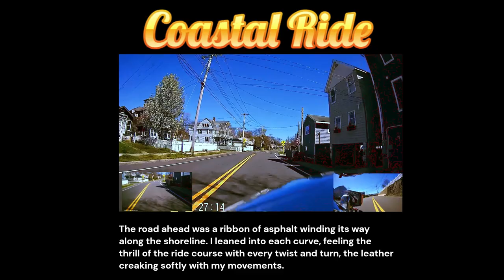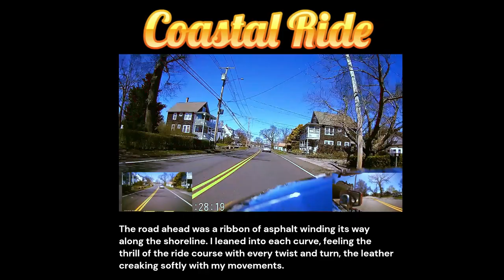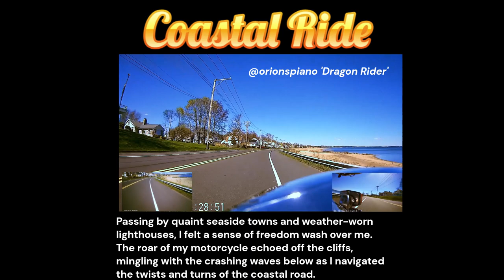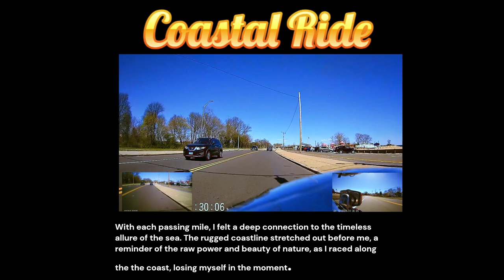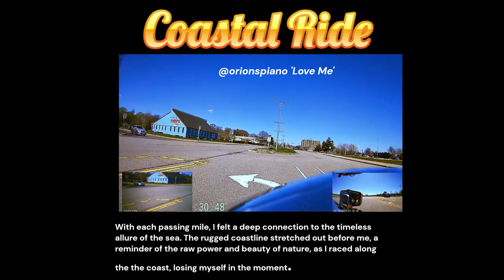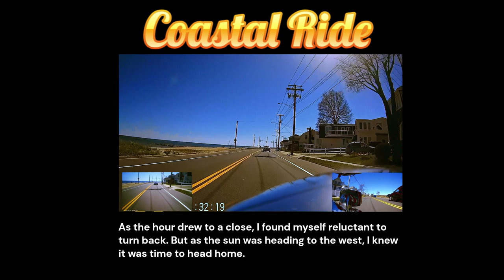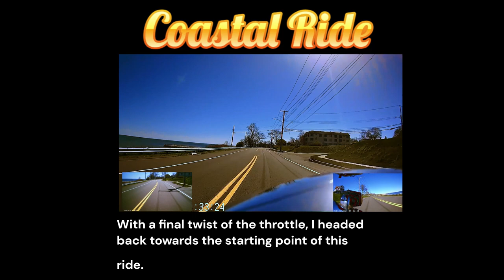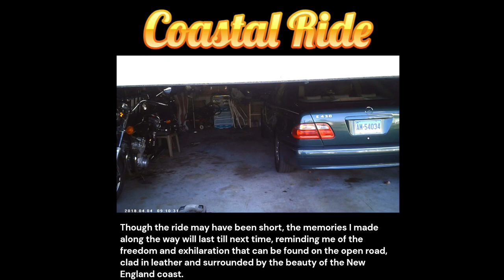Coastal Motorcycle Ride on a Sunny Day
Coastal Motorcycle Ride - As the Sun began its descent over the New England coast, I geared up for a quick motorcycle ride. Having my sturdy helmet, armored leather jacket, and riding pants, I felt ready to take on the road.

The road ahead was a ribbon of asphalt winding its way along the shoreline. I leaned into each curve, feeling the thrill of the ride course with every twist and turn, the leather creaking softly with my movements.

Passing by quaint seaside towns and weather-worn lighthouses, I felt a sense of freedom wash over me. The roar of my motorcycle echoed off the cliffs, mingling with the crashing waves below as I navigated the twists and turns of the coastal road.

As I rode, I couldn't help but be captivated by the natural beauty surrounding me. Seabirds soared overhead, their graceful wings catching the golden light of the setting sun, while the salty breeze teased at the edges of my leather jacket.

With each passing mile, I felt a deep connection to the timeless allure of the sea. The rugged coastline stretched out before me, a reminder of the raw power and beauty of nature, as I raced along the the coast, losing myself in the moment.

As the hour drew to a close, I found myself reluctant to turn back. But as the sun was heading to the west, I knew it was time to head home.
With a final twist of the throttle, I headed back towards the starting point of this ride.

Though the ride may have been short, the memories I made along the way will last till next time, reminding me of the freedom and exhilaration that can be found on the open road, clad in leather and surrounded by the beauty of the New England coast.